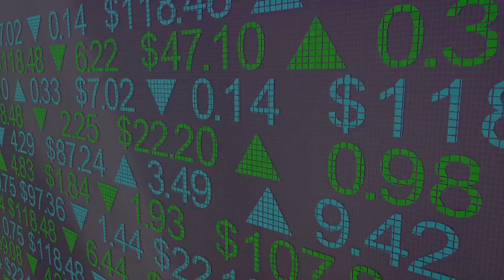SEC's Emergency Relief: A Lifeline for B – Navigating Market Turbulence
Description:
📉🛡️ Join us in "SEC's Emergency Relief: A Lifeline for B" for an in-depth analysis of the recent financial market developments. This video offers a critical look at the SEC's emergency measures and their impact on stabilizing 'B' amidst market volatility. Discover the implications for investors, the broader market, and future regulatory responses.

🔍 In This Video:
SEC's Strategic Intervention: Explore the context and details of the SEC's emergency relief measures for 'B', and why it was deemed necessary.
Market Impact Analysis: Assess the immediate and potential long-term effects of these measures on investors, market stability, and overall confidence.
Future of Financial Regulation: Delve into what this intervention could mean for the future of financial regulation and crisis management.

💡 Why Watch This Video:
Essential for Finance Professionals and Investors: Whether you're an investor, financial analyst, or just keen on understanding market dynamics, this video offers essential insights.
Informative and Timely: Stay informed about significant financial market developments and regulatory responses.

👍 Join Our Financial Community:
Engage with us on the latest in financial regulation and market stability. Your participation enriches our financial discourse.

💬 Your Input Matters:
What are your thoughts on the SEC's actions? How do you see this affecting the future of market regulation and investor protection? Join the conversation in the comments!

🙏 Thank You for Engaging:
Your interest and participation are invaluable as we explore and interpret significant movements in the financial markets.

Transparency Note:
I own a diverse cryptocurrency portfolio, ensuring impartiality and transparency in my content, which is intended for general information.

Informational Purpose:
This content is based on publicly available information and reflects my personal opinions. It should not be considered as financial, legal, or tax advice.